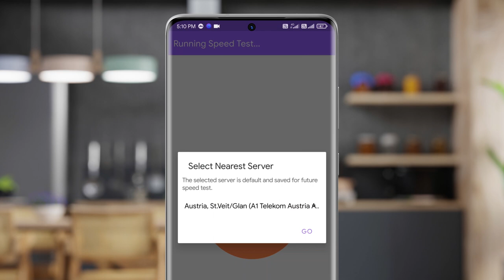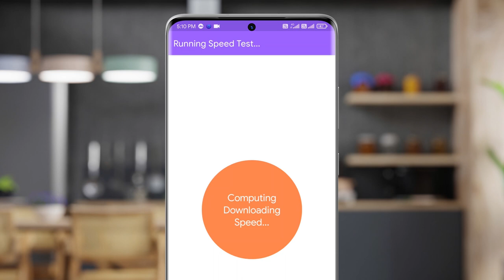Set Data Limit & Save Money On Phone Bills With Check Data Usage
With most of you working from home, your data consumption is bound to soar high and you definitely need to put a check on excessive data usage. Watch this video to learn how you can manage and lower your smartphone data consumption on Android with Check Data Usage App by Systweak.